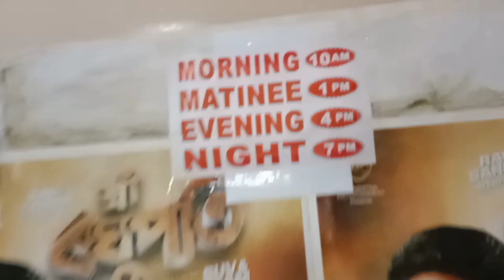শ্ৰী ৰঘুপতি অসমীয়া কথা ছবি চাই আহিলো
পৰিয়ালৰ সৈতে মিলি শ্ৰী ৰঘূপতি চাই আহিলো